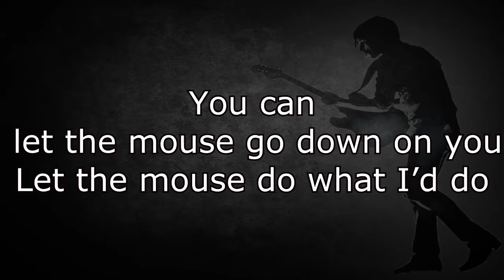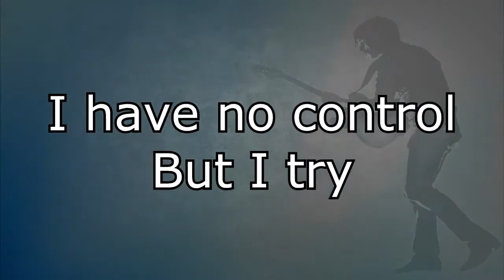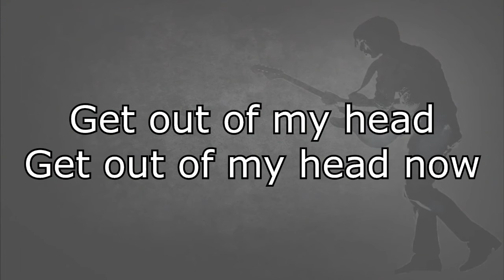Franz Ferdinand ✶ Bullet lyrics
► Song: Bullet by Franz Ferdinand
Album: Right Thoughts Right Words Right Action
And if you'll find any mistake let me know :P